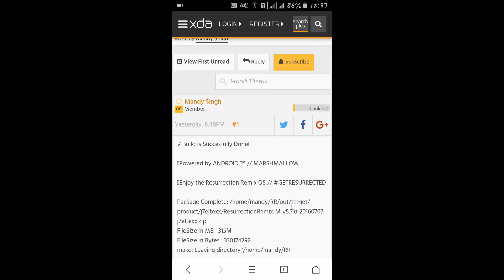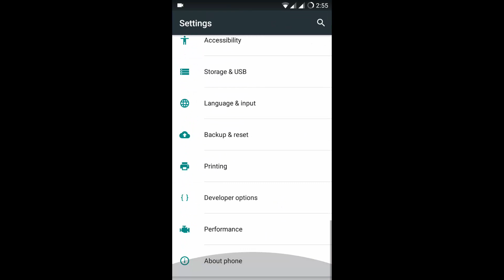Resurrection Remix Rom For Samsung Galaxy J7 (Rom Link Updated)